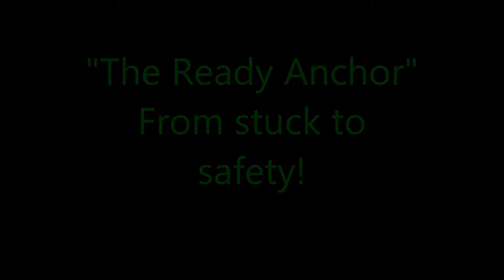Ready Anchor (short version)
"Don't get stuck without it"!
Portable anchor that gets vehicles unstuck from anything and more!
This product is more than that. It also serves as a multi purpose tool used to assist in building and moving.